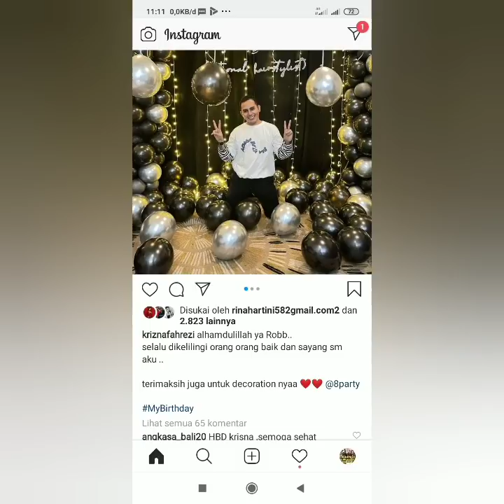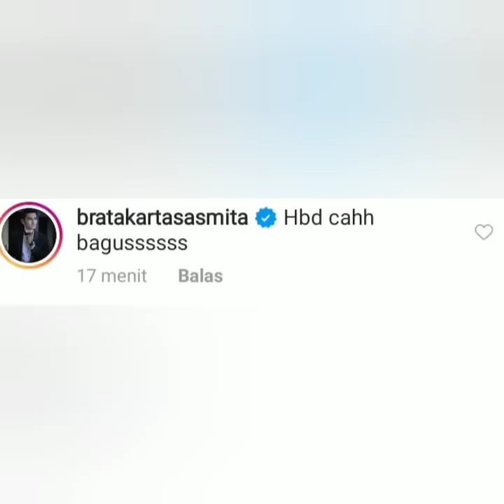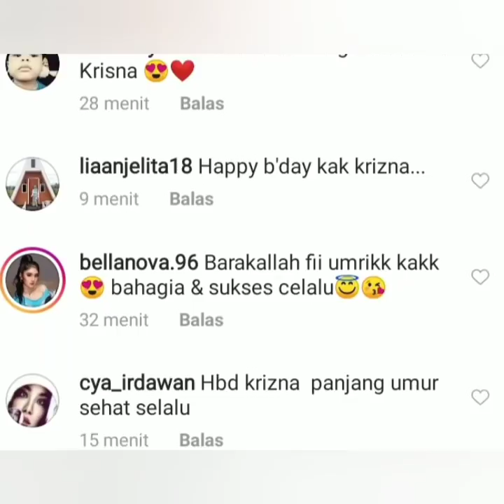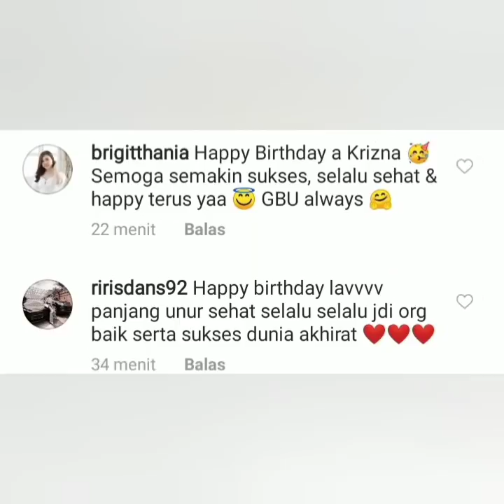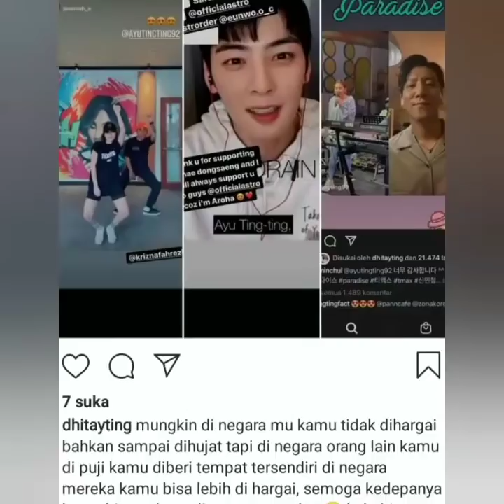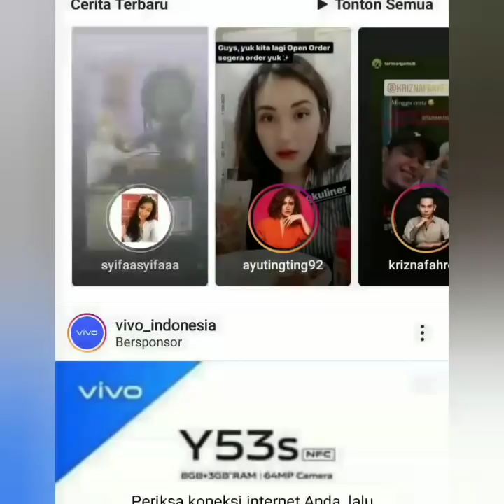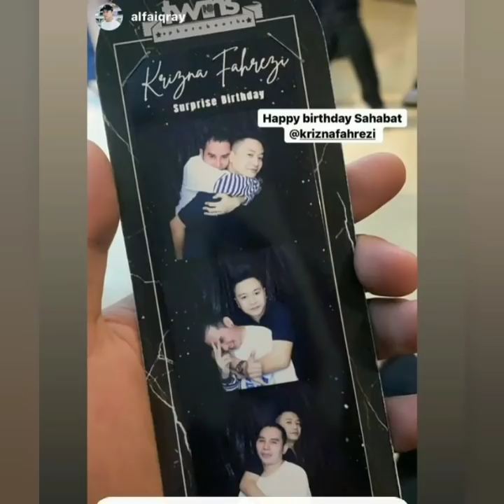2 Informasi terbaru, Status Momayting dan Krisnafahrezi jadi sorotan, Fokus Lingkaran merah